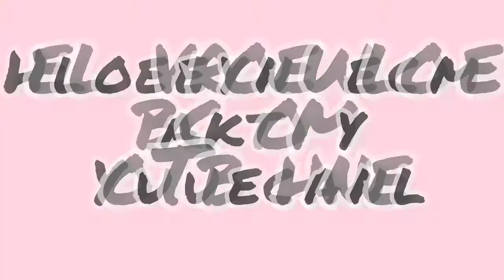Art by me🥰